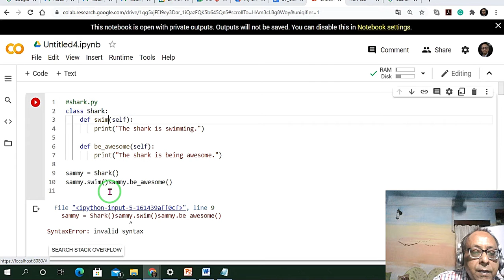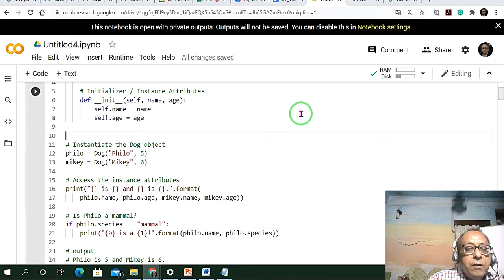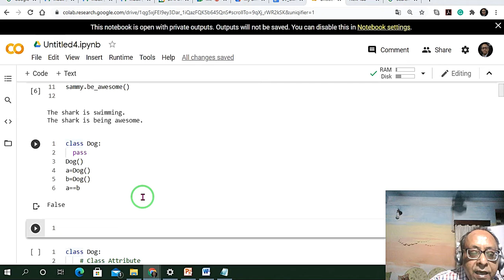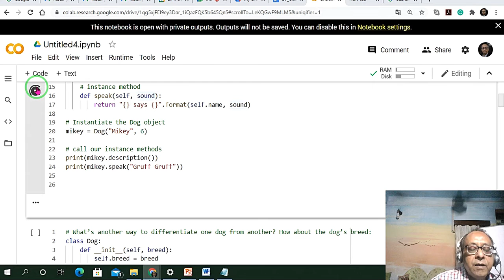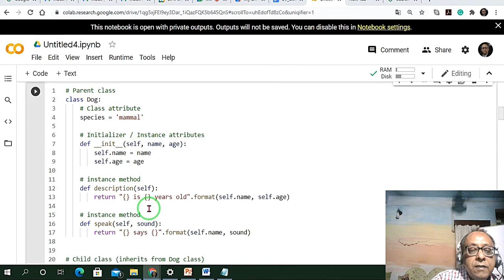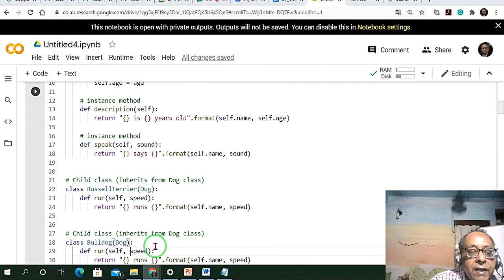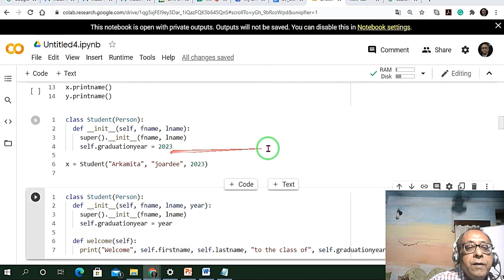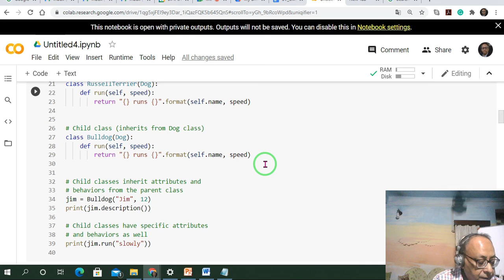Object oriented programming (OOP) in Python, with dog breed exm 5Nov20 online class, pls see descrp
Object oriented programming (OOP) in  Python, with dog breed exm 5Nov20 online class.